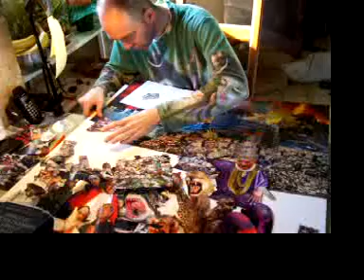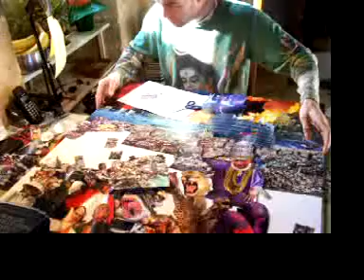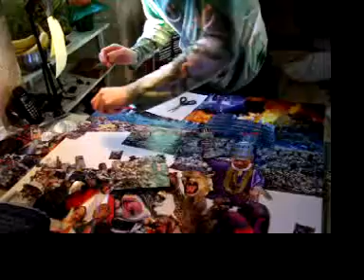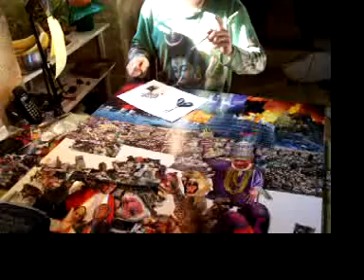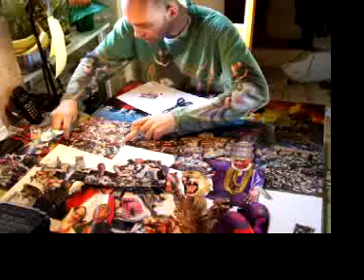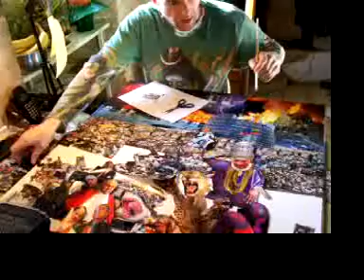Working on Mystery Babylon to Gorillaz-Demon days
Me working on a collage whilst listening to the gorillaz demon days